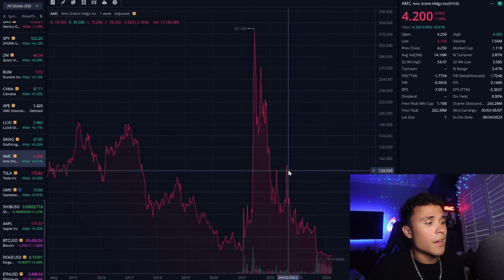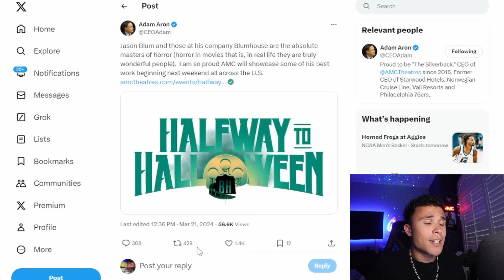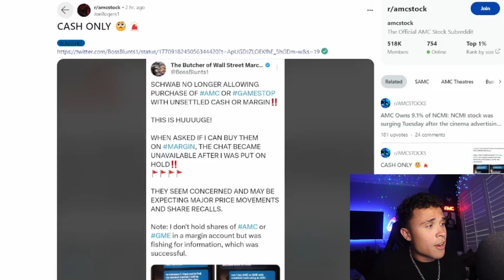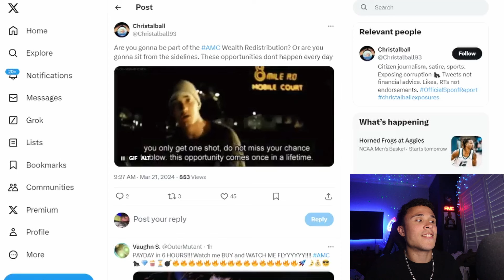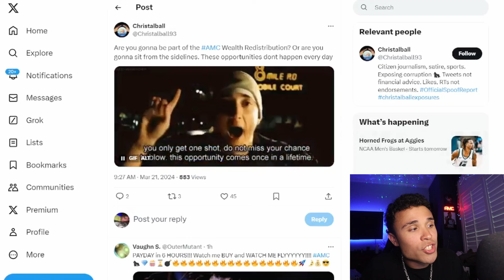AMC is about to SHOCK EVERYONE... AMC STOCK SHORT SQUEEZE IS NEAR!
AMC STOCK is about to make a HUGE turn around!!! Beyonce is coming out in amc theaters!! Taylor Swift is about to send amc stock to THE MOON!!! amc stock short squeeze is still very possible. i personally am buying amc everyday and will continue until amc goes to the moon!